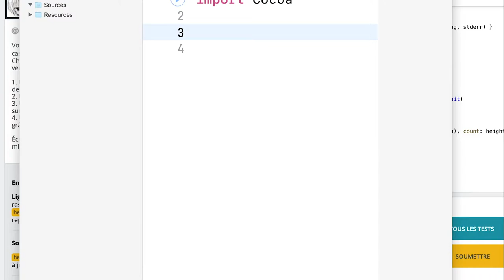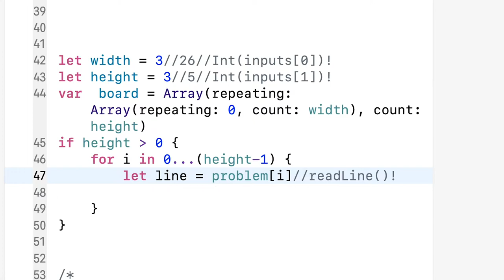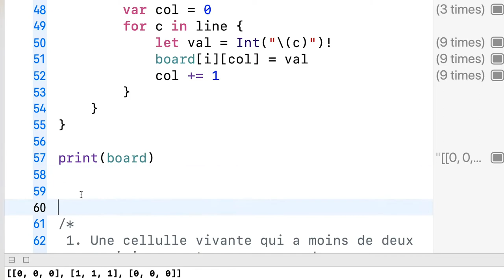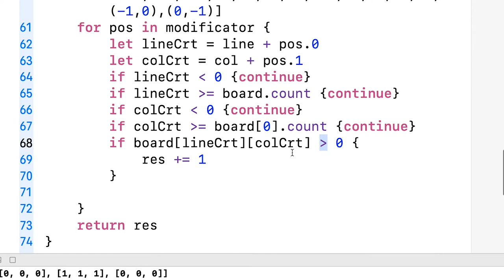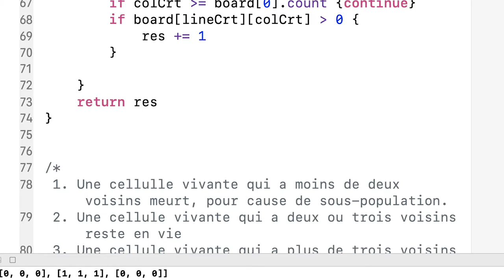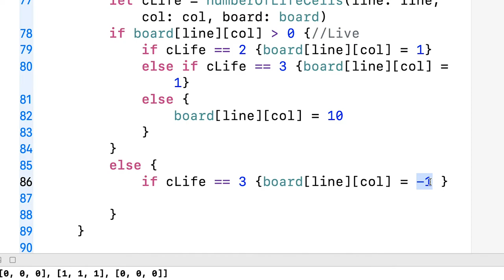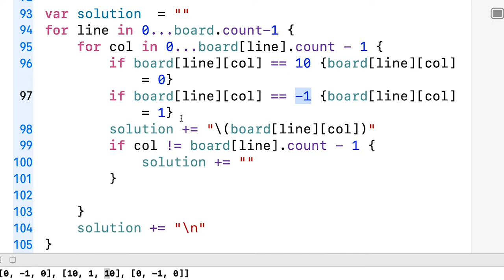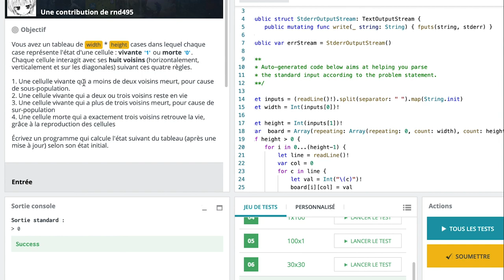Le jeu de la vie - codingame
Présentation d'une  solution en swift autour du jeu de la vie. Challenge codingame moyen.